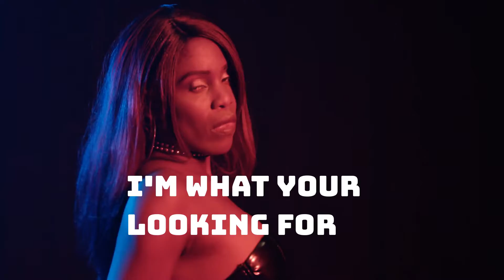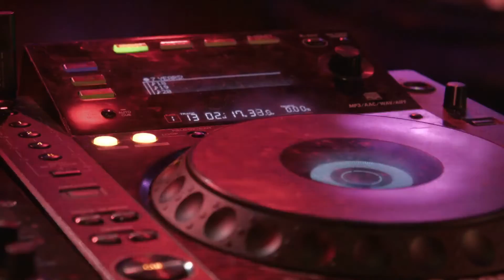I'M WHAT YOUR LOOKING FOR, by Eddie Hughes (music video) Detroit Hot # 1 Hit Song!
SONG HIT #1 on DETROITHOTRADIO.com  Feb. 2020
Eddie Hughes. Motown music at it's best!